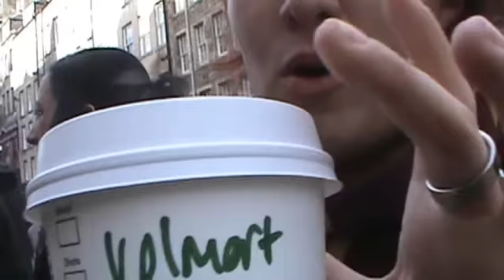Kilts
We went to Edinburgh and had adventures. Tada!